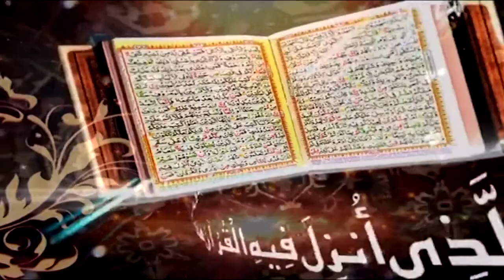Ash shura Ayat 213 to 227 | Akhtatami khutbah Surah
Translation and Detailed Tafseer of Quran Majeed Akhtatami khutbah Surah |
Surah Ash shura  Ayat 213 to 227 | Prof. Dr. Qazi Sultan Sikandar

Ahbab-e-Mustafai